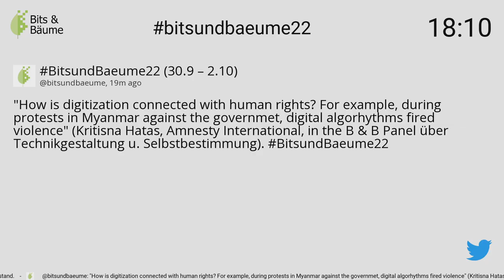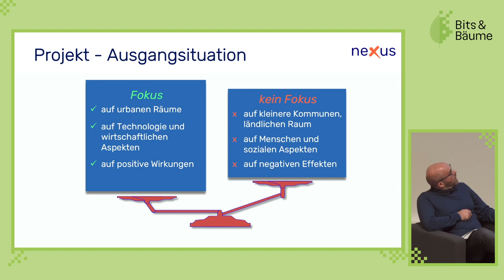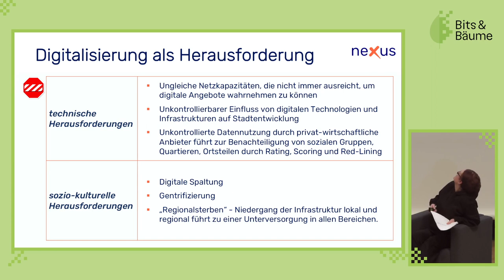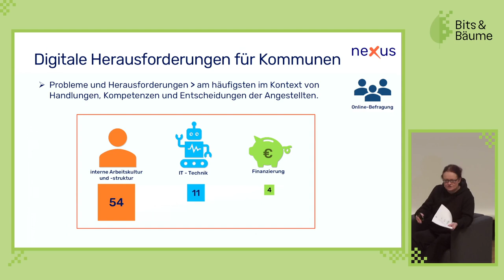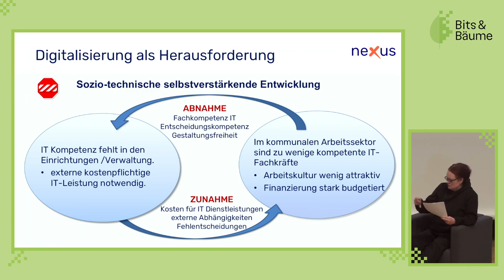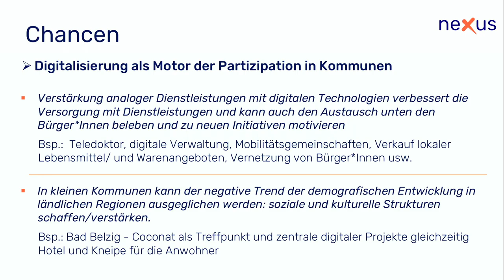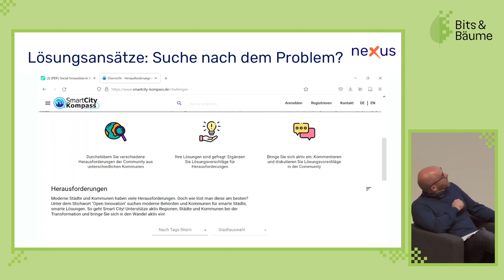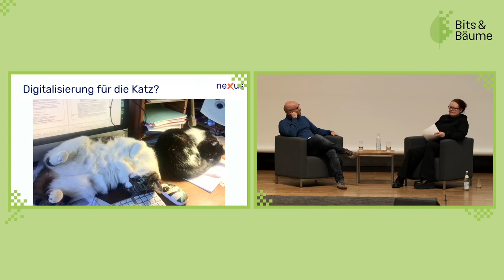Digitalisierung für die Katz? Segen oder Fluch für soziale Teilhabe, Beteiligung und Nachhaltigkeit?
Wie wirkt sich Digitalisierung aus auf Partizipation und soziale Teilhabe? Wie können Digitalisierungsprozesse auf lokaler Ebene partizipativ und inklusiv gestaltet werden, damit alle Bürger:innen davon profitieren können? Wie können kommunale und zivilgesellschaftliche Akteur:innen so zusammenfinden, dass nachhaltige Digitalisierungsstrategien effektiv umgesetzt werden können?

Der Einsatz von Digitalisierung bei der Ausgestaltung kommunaler und regionaler Infrastrukturen geht meist mit der Erwartung allgemeiner positiver Effekte einher. Tatsächlich geht es dabei meist um technisch bedingte Wirkungen wie eine höhere Effizienz von Arbeitsprozessen. Selten werden mit der Umstellung einhergehende soziale und ökologische Herausforderungen und Auswirkungen berücksichtigt: Wie wirkt sich Digitalisierung aus auf Partizipation und soziale Teilhabe? Wie können Digitalisierungsprozesse auf lokaler Ebene partizipativ und inklusiv gestaltet werden, damit alle Bürger:innen davon profitieren können? Wie können kommunale und zivilgesellschaftliche Akteur:innen so zusammenfinden, dass nachhaltige Digitalisierungsstrategien effektiv umgesetzt werden können?
Auf Basis der umfangreichen Ergebnisse des vom Umweltbundesamt geförderten Projekts „Digitale Kommune – digitale Region“ wollen wir diese Fragen diskutieren und mögliche Ursachen der Einschränkung von Teilhabe an der Mitgestaltung der Digitalisierung ausloten. Die empirischen Einblicke (qualitative, wie quantitativer Erhebungen, Expert:inneninterviews, Fokusgruppen, einer Delphi Studie, Befragung zu kommunalen Bedarfen) erlauben Einsichten aus ganz verschiedenen Blickwinkeln.
Neben unmittelbaren Barrieren wie Zugangsbeschränkungen wegen fehlender Geräte und schlechter Netzqualität, ungenügender Kenntnisse ("literacy"), wird es auch um indirekte Hürden gehen, die aus bestimmten gesellschaftlichen Grundhaltungen und normierten Prozessen resultieren.
Hierzu möchten wir potenzielle Lösungen betrachten und die positiven Wirkungen von Partizipation und Inklusion auf den Digitalisierungsprozess vorstellen.

Daniel Guagnin
Carina Brumme
Thomas Blanchet